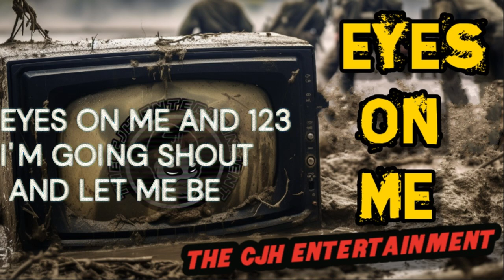EYES ON ME (FULL SONG) THE CjH ENTERTAINMENT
Importing my own vocals , lyrics and editing it I got this

Post it up every day
All the things I need to say
Numbers stuck in place again
Tryin' to find that sweet amen

Lights flashin' but it's dark
No fireworks no spark
Givin' all I got to share
No one's watchin' do they care

Eyes on me oh can't you see
I'm chasin' views now set me free
Eyes on me and one two three
I'm gonna shout it let me be

Scrollin' through another night
Everything it’s outta sight
Thumbs up heart it come my way
Will I ever get my play

Chasin' numbers in the air
Losing patience losing hair
Grindin' every single hour
Feelin' small ain't got no power